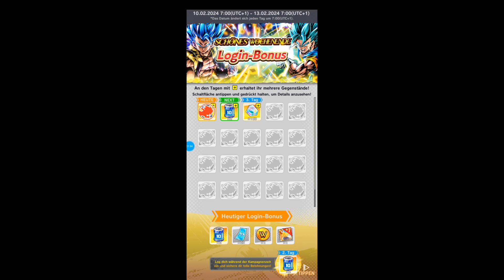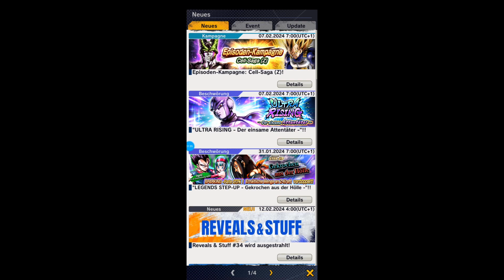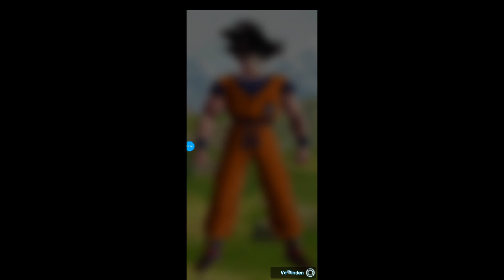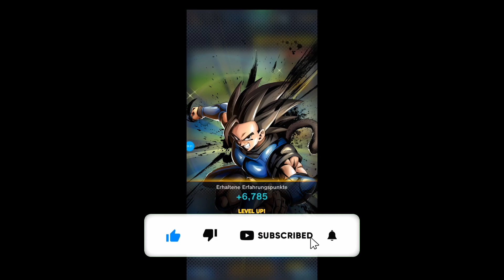DRAGON BALL LEGENDS: Die Schlacht um die DragonBalls geht weiter || german Gameplay || 02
🌟Like das Video und kommentiere

★☆★ Spiel kurzbeschreibung ★☆★
Das ultimative Anime-Action-RPG ist da! DRAGON BALL LEGENDS gibt dir die Macht deiner Lieblings-DRAGON BALL-Helden in die Hand! Epische 3D-Grafiken und -Animationen erwecken deine Heldensammlung zum Leben: Mehr als 400 Charaktere, die du finden und trainieren kannst, um dein ultimatives Team für die kommenden Schlachten zusammenzustellen. Son-Goku, Vegeta, Trunks, Piccolo, Freezer, Broly, Majin Boo und viele andere Helden und Schurken warten auf dich!

EPISCHES ACTION-GAMEPLAY
- Intuitive Steuerung deiner Lieblings-DRAGON BALL-Kämpfer in 3D
- Weiche deinem Gegner in Echtzeit aus, kontere Angriffe, nutze deine Künstekarten und mache so erstaunliche Kombos!
- Fülle DRAGON BALL-Slots während des Kampfes, um den mächtigen teambasierten Angriff Rising Rush auszulösen

TAUCHE EIN IN DIE WELT VON DRAGON BALL
- Klassische Anime-Action mit hochwertigen 3D-Charakteren und -Stadien
- Geschmeidige Charakteranimationen mit modernen, ikonischen Special Moves
- Spiele dich durch die klassischen DRAGON BALL-Sagen